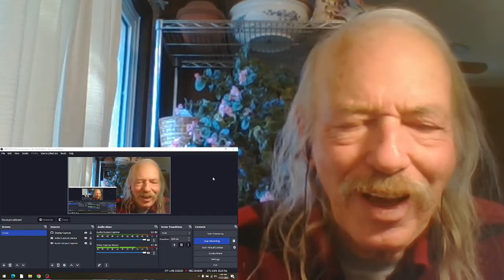Marc Benno Franny REACTION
from the 1971 album  Minnows